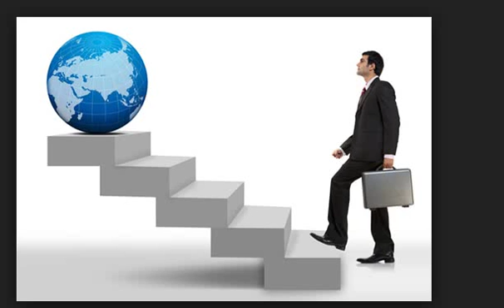MESTERALI BOOS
business men
The largest companies
More money
Free business
Huge money
Million dollars
$ 10 million
Many profit
monthly income
Permanent work
Not to lose
Business women
Business anomalies
Pornography
Porn huge work
gain money

Columbia University
University of Michigan
Oxford University
Daffodil university
Stanford University

business men
The largest companies
More money
Free business
Huge money
Million dollars
$ 10 million
Many profit
monthly income
Permanent work
Not to lose
Business women
Business anomalies
Pornography
Porn huge work
gain money

Columbia University
University of Michigan
Oxford University
Daffodil university
california state university
Stanford
Ladies
Lawyers
Degree
Companies
Companies
VOIP
Insurance
Health
Stock
Trading